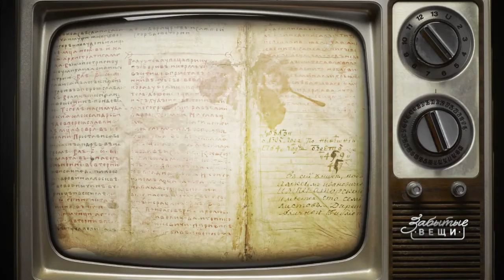Лапти \ Забытые вещи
Когда-то ими пользовались абсолютно все, а сейчас они почти забыты. Вещи прошлого, какие они? В этом выпуске речь пойдет о предмете, который стал настоящим национальным символом, его носили преимущественно крестьяне, но даже императоры не стыдились изготавливать, благодаря нему Красная Армия смогла победить хорошо экипированного и подготовленного противника. Это всем известные лапти.

🌱 Есть чем похвастаться? Вырастили овощ необычной формы или гигантский фрукт? Собрали рекордный урожай ягод или просто красиво распустились цветы?

🌽 Присылайте фотографии с кратким описанием в сообщения группы